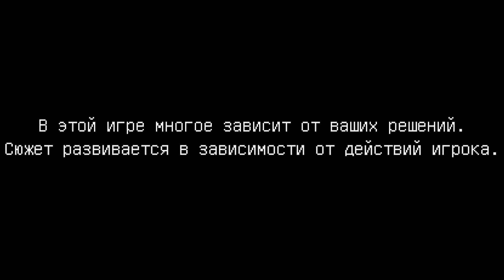Прохождение Minecraft: Story Mode - Season Two - Эпизод 1 - Лама #1